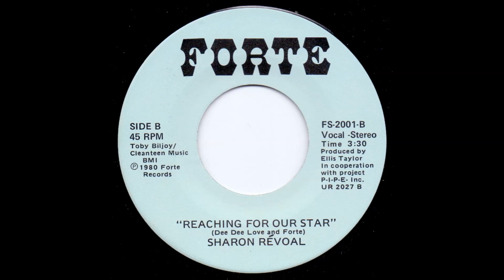Sharon Revoal - Reaching for our star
By Dee Dee Love and Forte
Produced by Ellis Taylor in cooperation with project P.I.P.E. Inc.
Toby Biljoy/Cleanteen Music BMI
Forte - FS-2001
1980